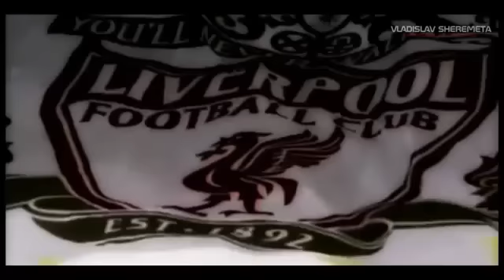The Passion of English Premier League Manchester United, Arsenal, Liverpool, Chelsea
A Paixão de Inglês Premier League HD 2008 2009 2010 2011 HD  celebrações paixão skilla melhores emoções e momentos winers loosers jogadores treinadores do Manchester United Liverpool Arsenal Chelsea Tottenham homem oeste da cidade de presunto melhores momentos EPL Barclays Premier League 2010 melhores momentos por Vladislav Sheremeta Berbatov Nani Didier Drogba giggs Wayne Rooney, Sir Alex Ferguson Wenger Nasri Fabregas Torres momentos Terry